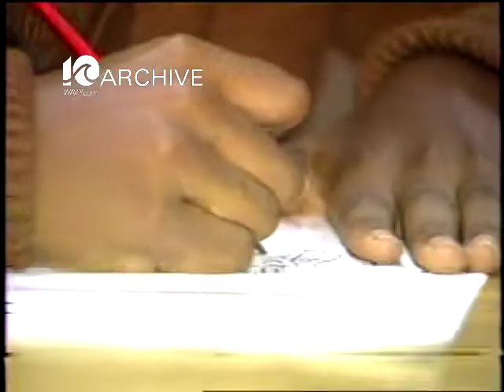WAVY Archive: 1981 Norfolk School Transportation